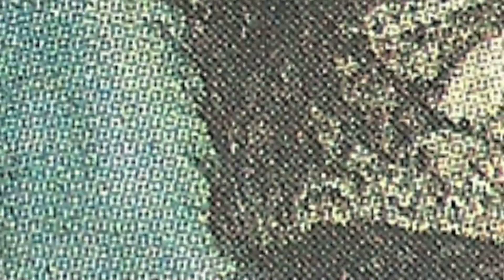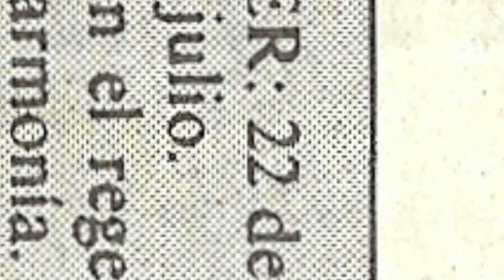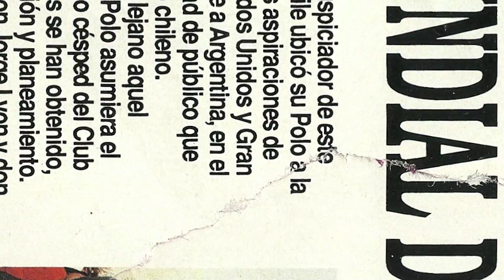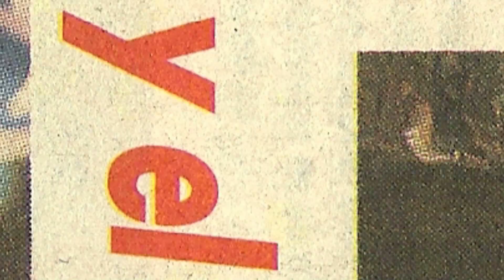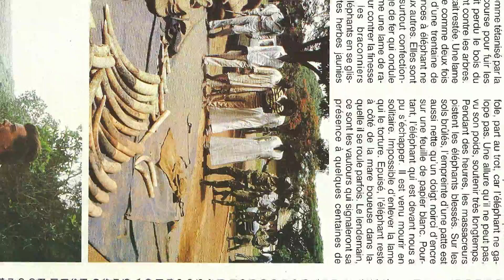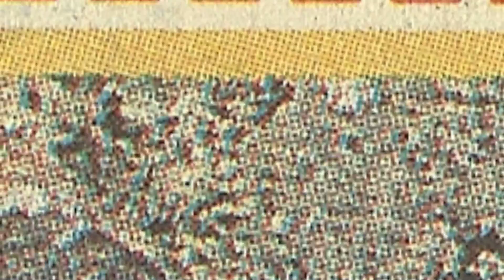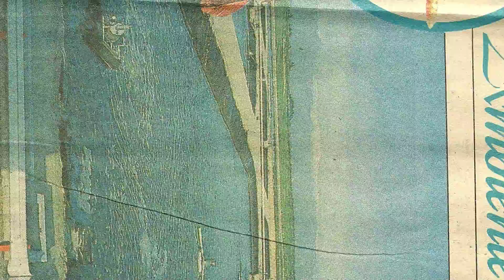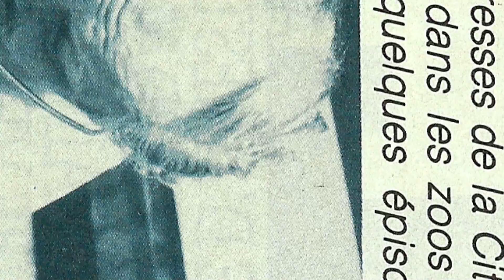Archivo Chile - Naturalismo Metodologico